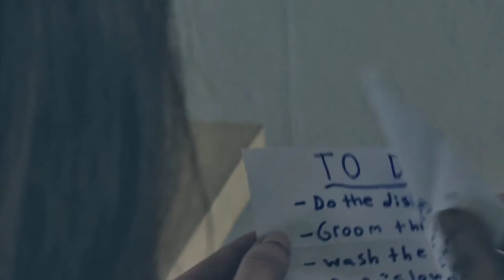Joe Gillaspie - Nothin' To Do Anyway (Official Music Video)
Written, Produced & Directed by: Michael Kampa
Cinematography by: Casey Buck, Dylan Curzon & Michael Kampa
Edited by: Michael Kampa

Cast: Kyle Moe & Ashley Moe